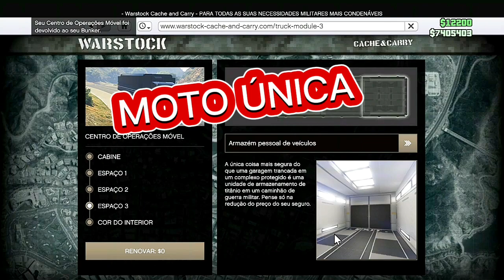💥URGENTE💥PEGUE JÁ O SEU REBOQUE ANTI AÉREO MODDED DO AMIGO E SUBSTITUIR PELO ORIGINAL GTA ONLINE ✅🟦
COMO PEGAR ANTI AÉREO MODDED DO AMIGO E SUBSTITUIR PELO ORIGINAL MUITO FÁCIL GTA ONLINE NOVO

NESSE VÍDEO EU ENSINO VOCÊS A COMO ESTÁ PEGANDO REBOQUE ANTI AÉREO MOD DO AMIGO E SUBSTITUIR PELO ORIGINAL MUITO FÁCIL E RÁPIDO NO GTA ONLINE.
      E DEPOIS QUE VOCÊ COLOCAR O SEU REBOQUE ANTI AÉREO NO SEU BUNKER VOCÊ CONSEGUI PASSAR A TUNAGEM DO SEU REBOQUE ANTI AÉREO PARA O COM E OS DOIS FICARAM FULL MOD.

✅CANAIS PARCEIROS✅